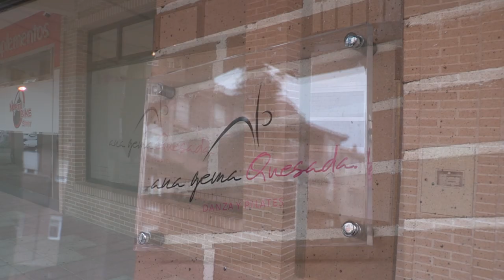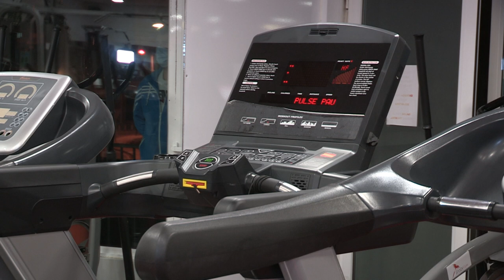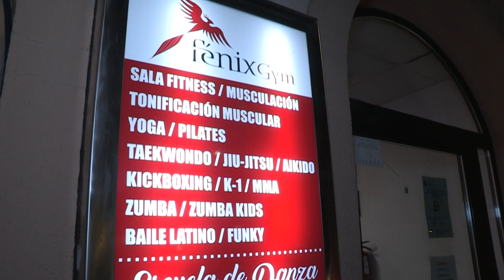VIAJERO, 2 de marzo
Interesante visita en Astorga al Gimnasio Okinawa, referente en el mundo de Karate. Y de vuelta a La Bañeza para hablar con Ana Gema Quesada y su estudio de danza. Pero seguimos sus recomendaciones y volvimos a Astorga a visitar Fénix Gym, céntrico punto deportivo donde desarrollar todas las técnicas necesarias para mantenernos en forma. Tenemos que pasar de nuevo a visitar a Alvaro Carnero en AC3D Crossffit, nos habla de la selección que se está realizando para el campeonato internacional de Crossffit y nos recuerda todo lo que se puede desarrollar en sus instalaciones.